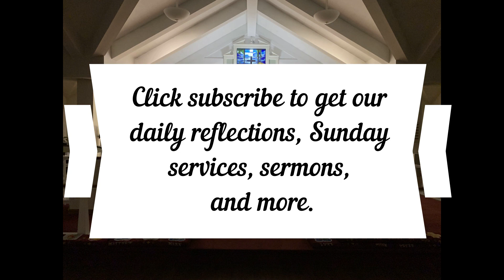Daily Reflection August 22, 2022 Acts 9:19B-31